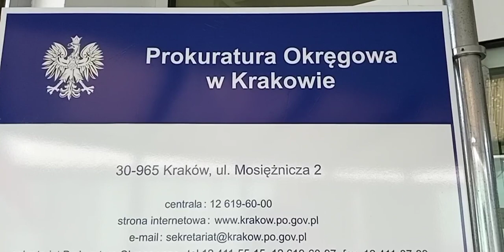Czujny - Najnowsze informacje ws śmierci red. Michała Żulikowskiego, założyciela nwk24.pl